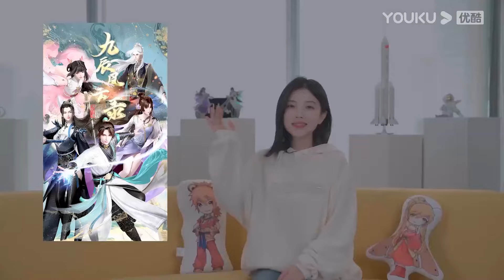【The Peak of True Martial Arts2】EP46 | Chinese Fighting Anime | YOUKU ANIMATION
【真武巅峰第二季 The Peak of True Martial Arts2】
--Nie Feng was born with the body of True Yang, but he had a mediocre background, had a harsh fate, was repeatedly oppressed and counted, and finally set out on his own to confront the eight clans, and was forced into a desperate situation when the martial arts kings of the eight clans joined forces and jumped off the Absolute Heavenly Cliff.Unexpectedly, Nie Feng did not die as a result, but was reborn as a seventeen-year-old teenager. In this life, although he is from an ordinary background, but he is armed with world-class martial arts skills, soaring in martial arts, the regrets of the previous life will be made up for, and the enemies of the previous life will be buried！

00:00 The International Website youku.tv is now available!
02:00 Download YOUKU International APP to get early access to the full show